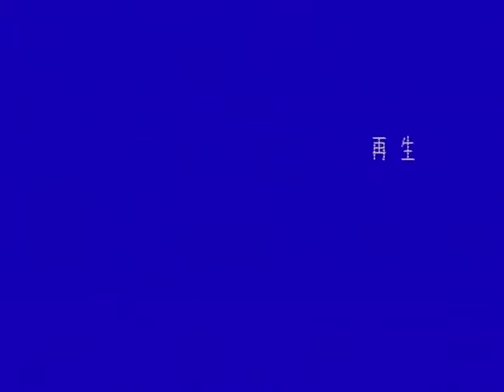질의 응답 (1998년 12월 23일 수요설교 - 이요한 목사)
1998년 12월 23일 서울중앙교회 수요설교

질의 응답
- 이요한 목사

생명의말씀선교회 홈페이지에서 보기 -